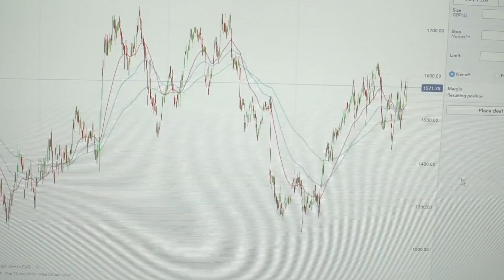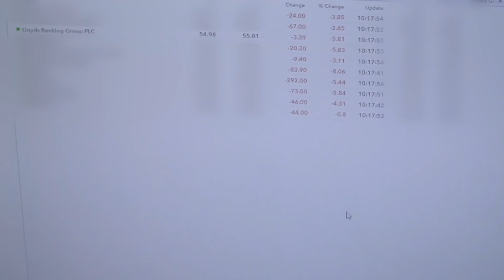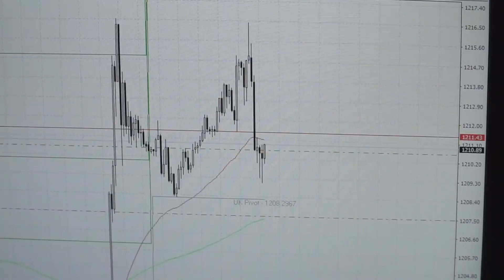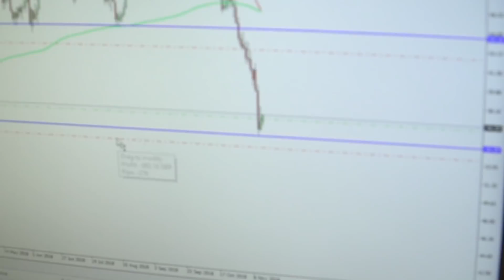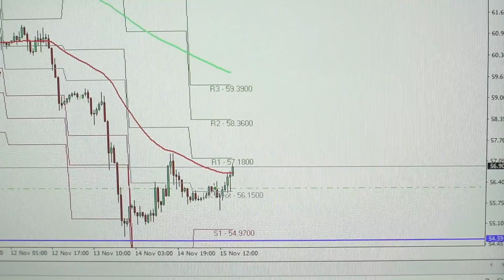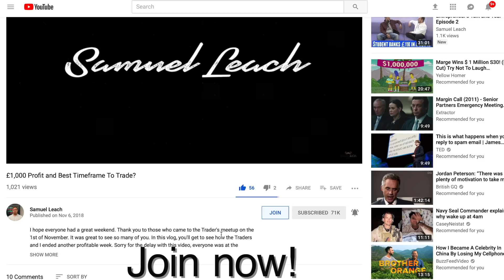Brexit Chaos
In this Trading vlog, Raj and Dale explain how it's best to reduce your risk when trading during volatile market conditions. Whilst Brexit causes certain pairs to whipsaw. The traders have chosen to trade other instruments until further details of the Brexit plan comes to light.